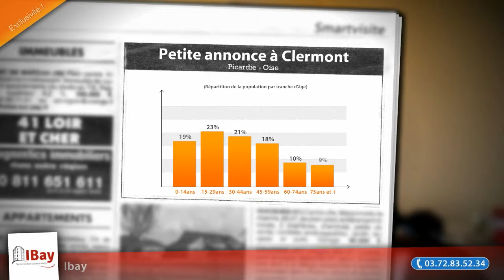Appartement F3 à louer, Clermont (60), 740€/mois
- Appartement Type 3 de 71m² comprenant : Entrée, cuisine indépendante, double séjour, deux chambres, salle de bains. Balcon, cave, stationnements. FA 446,40 euros / DG 620 euros / DPE D

• AGENCE :
Ibay (Clermont)
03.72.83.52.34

• ANNONCE :
Type : appartement
Surface : 71m2
Nb de pièce : 3
Référence : 1843
DPE : 196 kWhep / m².an
GES : 46 kgéqCO2 / m².an